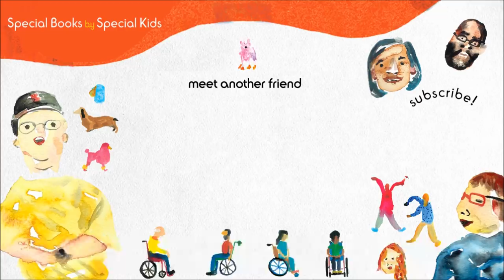Emmy the Unicorn (Pfeiffer Syndrome)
Emmy is diagnosed with Pfeiffer syndrome, a condition that makes her look different. Her brother, Baron, just hopes to give his littler sister a great life.